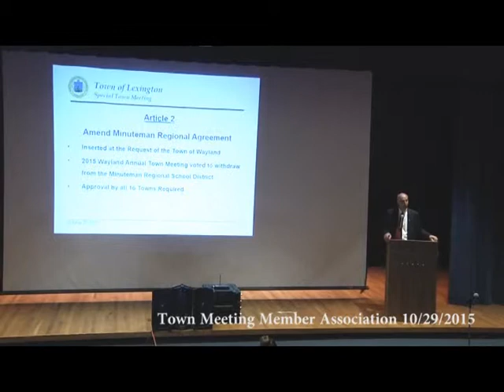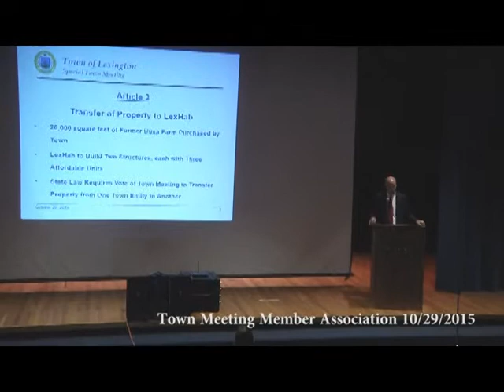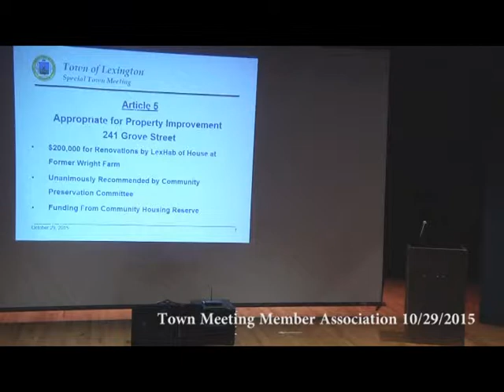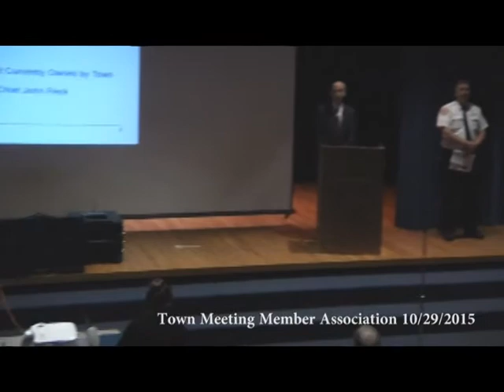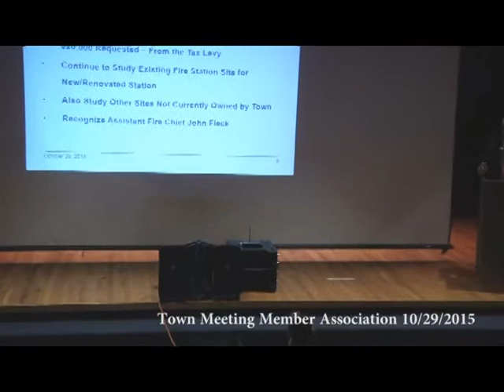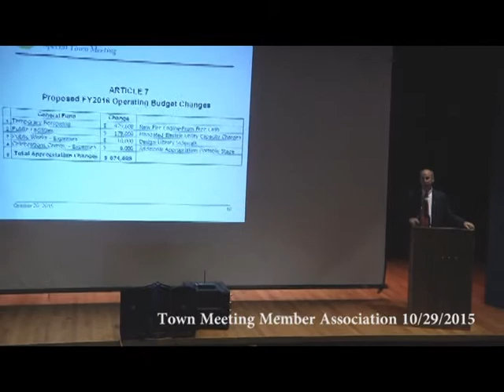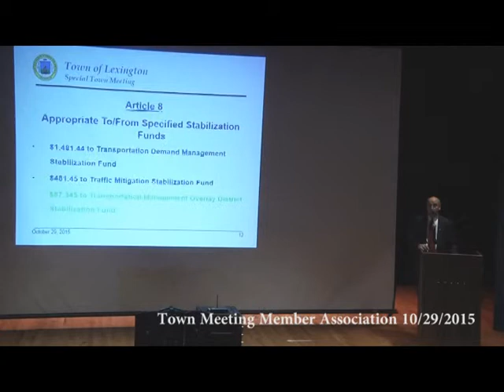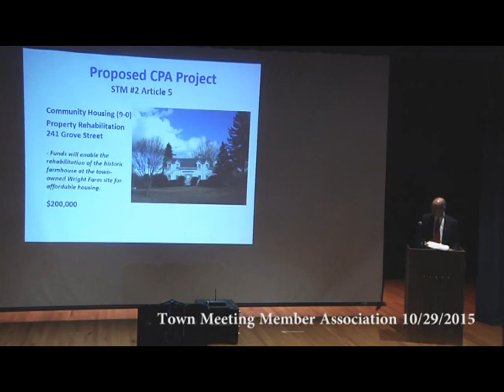Town Meeting Member Association 10/29/2015